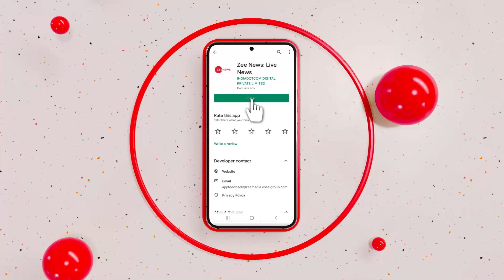Budget 2023: थोड़ी देर में वित्त मंत्रालय से निकलेंगी वित्त मंत्री Nirmala Sitharaman, जानिए अपडेट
आज सुबह 11 बजे बजट पेश होना है। इससे पहले वित्त मंत्री निर्मला सीतारमण वित्त मंत्रालय पहुंचीं हैं। वित्त मंत्रालय में इस दौरान अहम बैठक चल रही है। थोड़ी ही देर में बैठक खत्म कर वित्त मंत्रालय से बाहर निकलेंगी निर्मला सीतारमण। जानें ताज़ा अपडेट।

Budget for the year 2023 is to be presented today at 11 am. Finance Minister Nirmala Sitharaman has reached Finance Ministry. An important meeting is underway in the Finance Ministry. Nirmala Sitharaman will come out of the Finance Ministry after finishing the meeting in a short while. Know latest updates.